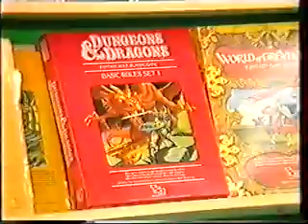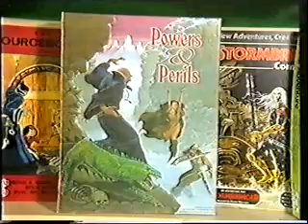LARP SOUTH OF WATFORD PT1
EARLIEST DAYS OF LARPING